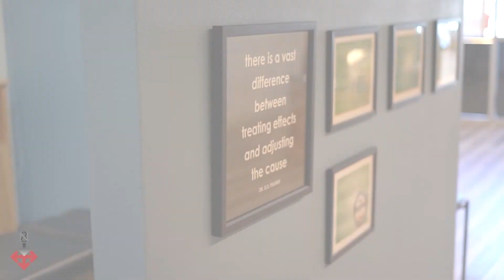Tough Chiropractic Adjustment! - Watson Chiropractic Manteca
Hey everyone! It's Bruce Watson here at Watson Chiropractic Manteca; your chiropractor when you visit Manteca. It's been a long time coming but my content manager/editor/creator over at Semilla Multimedia Solutions, Joe Gil, and I finally have some quality, educational footage to bring you!

In this video, I walk you through a tough chiropractic adjustment done on a patient of mine who has a lot of muscle on his frame. Tune in and find out what to expect when you become a patient at Watson Chiropractic Manteca!

Watson Chiropractic Manteca is the highest, and most reviewed, chiropractic clinic in Manteca, California since 2018, 4 years in a row and counting. This clinic is helmed by Dr. Bruce Watson, who has dedicated his life to the art, science, and philosophy of chiropractic care. He aims to offer affordable chiropractic care to all.

Watson Chiropractic Manteca is located at 297 Spreckels Ave, Manteca, CA 95336. Please give us a call at (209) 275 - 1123. We are also on Instagram @WatsonChiropracticManteca and you can also visit us at the clinic's official

Be Well.

- Bruce

For More Information On My Content Creator/Editor/Manager Services Visit @ItsJoeGil On Instagram or Visit His Business Page For Semilla Multimedia Solutions @Semilla.Media On Instagram/Facebook.

Semilla Multimedia Solutions 🌱 specializes in assisting brands/businesses sow and grow their visions from ideas to execution in an increasingly digital world! Some of the exceptional services they provide to Central Valley based businesses and beyond include Content Creation.Editing (Video, Audio, Photography, Etc.), Social Media Management, Brand Incubation & Development, Digital Marketing, Advertising, & Consultation, Graphic Design, Web Design, Podcast Production & Management, And More!